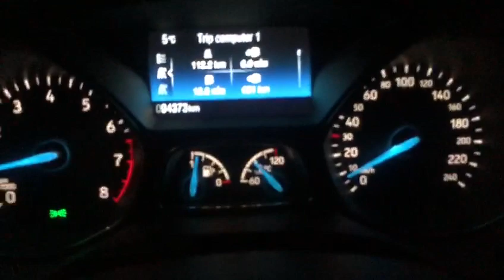Starea deplorabilă a drumului din satul Popești, Podenii Noi, Prahova